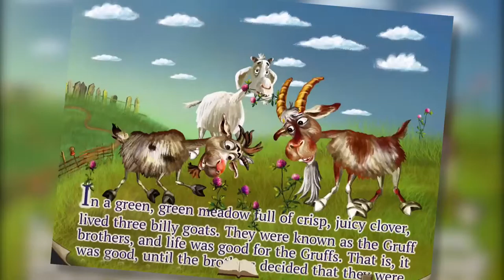Three Billy Goats Gruff by PonyApps - Video trailer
No challenge, however daunting, is insurmountable. That’s what fairy tales teach us again and again with David versus Goliath clarity.
Sure, your opponent may be bigger and stronger, but that is no reason to give up hope. If you have brains and courage on your side, the battle is half won.
Such is the case for the Three Billy Goats Gruff bedtime story. They long to graze in the lush fields on the other side of the ravine. But an angry, goat-eating ogre lives under the only bridge to get there. Will the troll stop them?
At first, yes. The Billy Goats Gruff are afraid of the ogre. But the biggest goat comes up with a plan to outsmart the troll.
Will it work? The plan tests the goat brothers’ courage, but they are rewarded in the end.
You and your children may follow along with our brave little heroes as they use their wits and cunning to outsmart the ogre. Based on the classic Norwegian fairy tale, this interactive story allows readers and listeners to match wits with the goats, helping them to cross the bridge and eat grass to their hearts’ content! An excellent story to boost the confidence of children who are intimidated by bullies, or bigger, ‘scarier’ children.
Why is PonyApps’ version of Three Billy Goats Gruff so appealing to young children? Throughout the fairy tale there are games and jigsaw puzzles to entertain and engage young readers. Guide the goats through the labyrinth by finding treats and tools to help them. Recognize patterns by selecting the object that is different. Help the goats identify the sound of the animals around them, or find the shape to fit the shadow. The games are numerous and not contained in a single section separate from the story. Users can color a photo of one of the goats, find the ogre hiding in a barrel, clean a room, build a bridge and the like while reading the story. Some parents may find this a bit much because games appear every several pages, but the developer lets users off the hook with that handy settings button that can disable the games if a simple story is wanted.
An excellent story to read with children who are intimidated by bullies, or are intimidated by bigger, ‘scarier’ children. Three Billy Goats Gruff is a delightful re-telling of the classic fairy tale with the same title. This story has a wonderful message and could be a great way to teach children how to deal with some of these difficult social situations that may arise!  Throughout the story there are games and puzzles to entertain and engage young readers.
This classic bedtime story does what few classic story apps are able to do, stay true to a classic story while adding features to make it worth buying. Three Billy Goats Gruff is beautifully illustrated,  packed full of games and gives users lots of custom options including turning off the games during reading time if your little one gets a little too distracted. Goats Gruff is truly a treasure among eBooks or audiobooks. Not only is the story engaging, but it is beautifully illustrated and professionally narrated to add to your enjoyment of the story. There are also fun activities interspersed in the story to keep kids interested and excited to read on.  Make reading fun, and allow your children to test the limits of their courage through the magic of this classic tale.